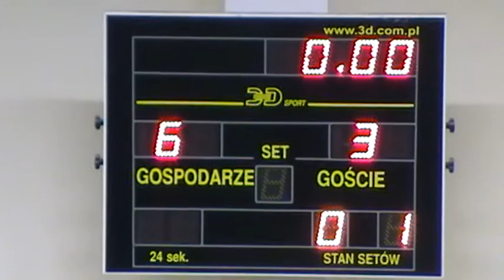PCOW Stalowa Wola (Stalowa Wola) - Huragan Gniewczyna (Tryńcza) 2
Mecz o 3 miejsce  I Futsalowej Podkarpackiej Ligi Mistrzów